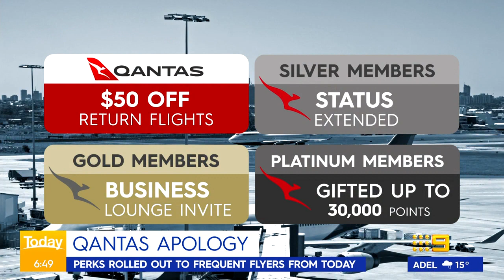Qantas issues nationwide apology and $50 discounts | 9 News Australia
Millions of Qantas frequent flyers have been issued a $50 discount as part of an apology from CEO Alan Joyce following months of delayed flights, cancellations and mishandled baggage.